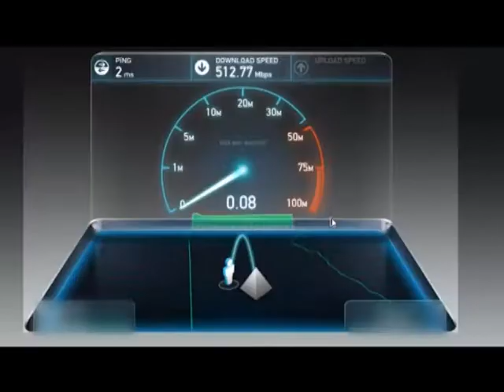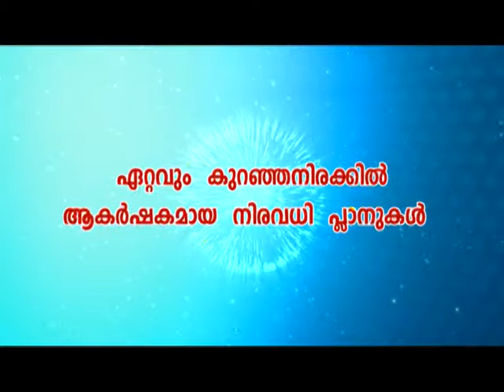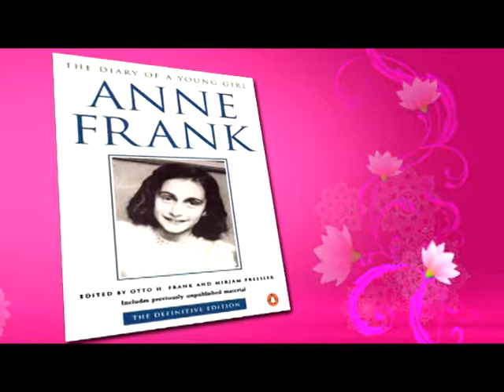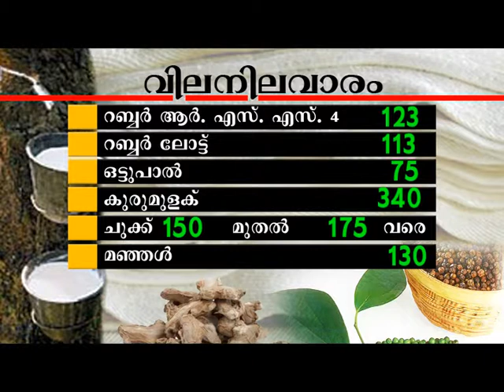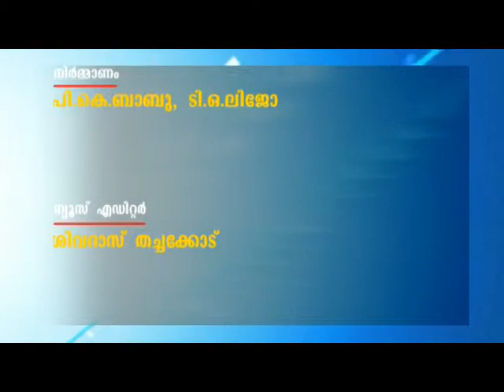08 01 2019 NEWS